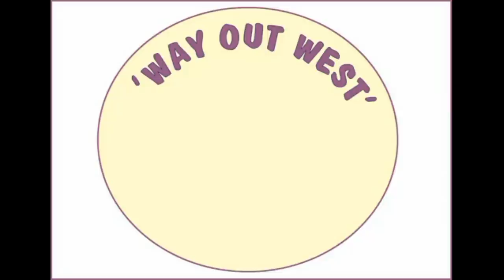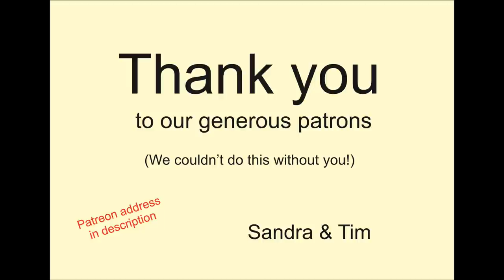Sand And Rock - trail ride across Irish beaches and mountains with horses and dog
Travelling with your own animals creates a very special bond with them, and the land we travel through. This year, I take Flora, Henry and Turnip to the Dingle peninsula in the south west of Irleand, to explore roads and off road tracks in a four day adventure trip. Here are some of our highlights.

here's our two online stores where you can see some of the craft things we make and sell..